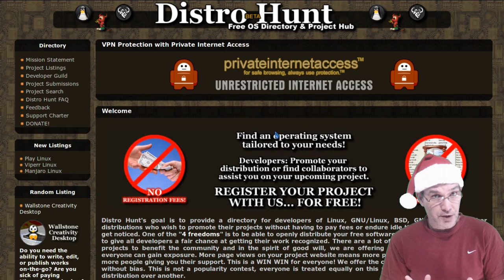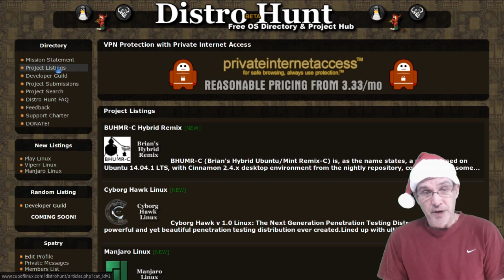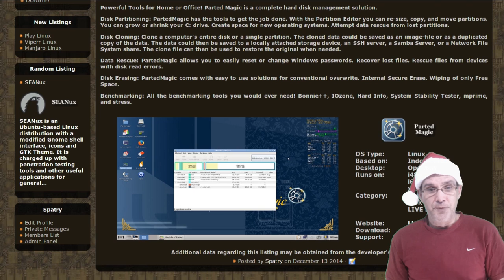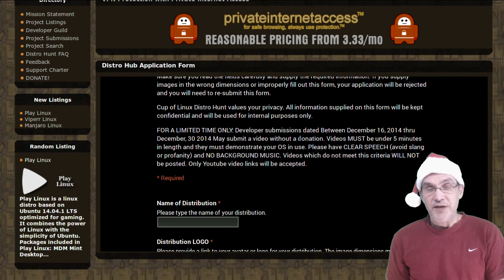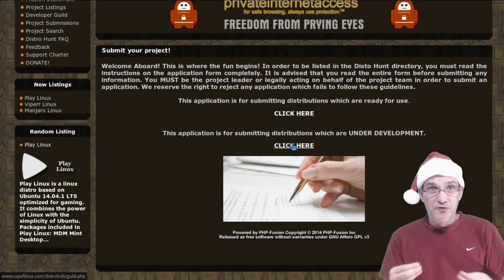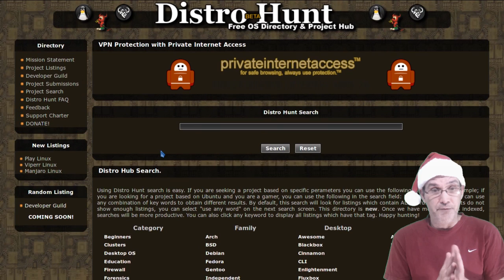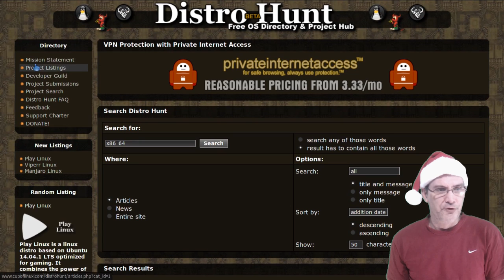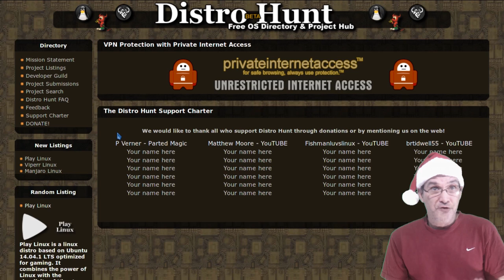Christmas 2014: Distro Hunt Beta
The Cup of Linux community proudly presents: Distro Hunt